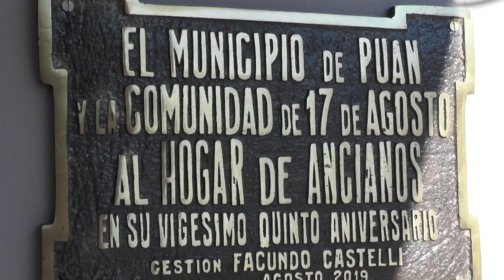115º Aniversario de 17 de Agosto